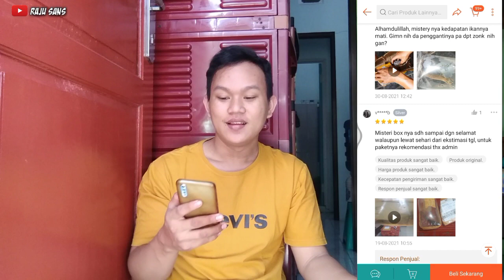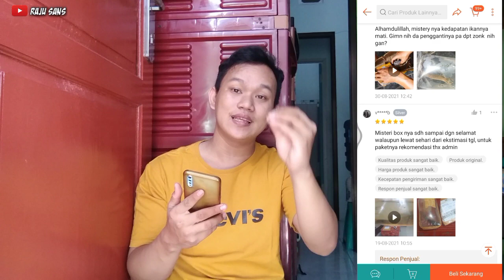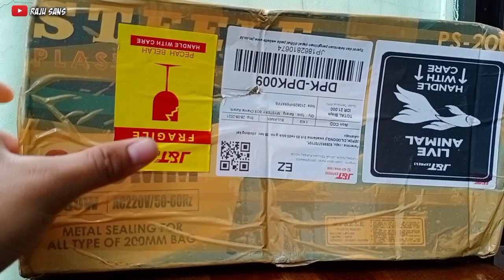BELI MYSTERY BOX KEDUA KALINYA DAPET CHANA MANGAP MANGAP || MURMER!!!!! KUY